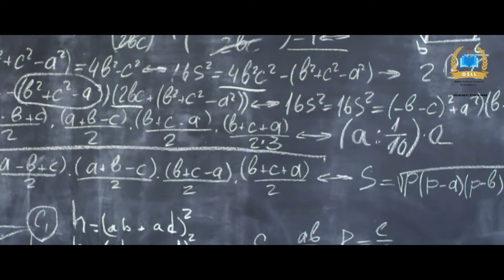Your Next Step Is Here-- Online Science Lectures & Literature / Now It's Time To Join Edu.Community.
Hi Everyone.

We start an Educational community called Online Science lectures & Literature, It's shown by its name, We provide you and your Children Quality Of Content base on our educational system. Actually, It's an Online Learning HUB For Your Children. We Provide a textbook related Syllabus for Matric Level Students,
Now It's all up to you Work hard and show your ability and skills. if You need any kind of help according to your syllabus or any other content.
We, Will, See you in our videos. Coming soon
Believe That.